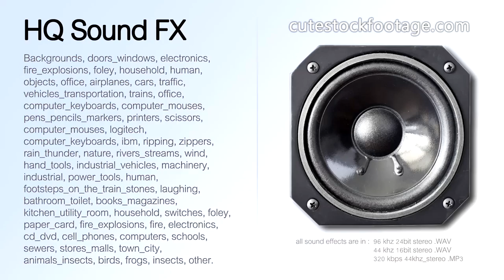Laptop case zip open medium short 01 - HQ sound effect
Laptop case, zip open, medium short.